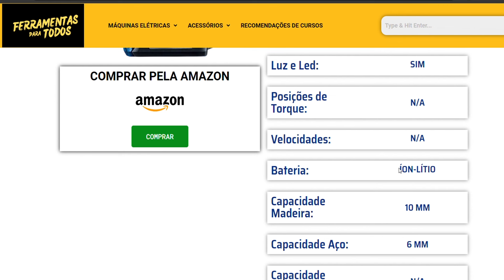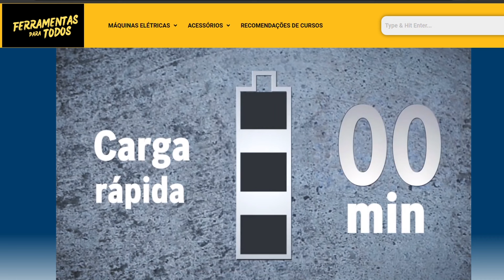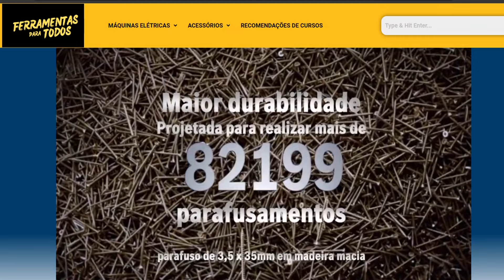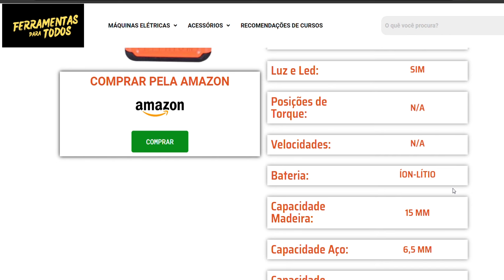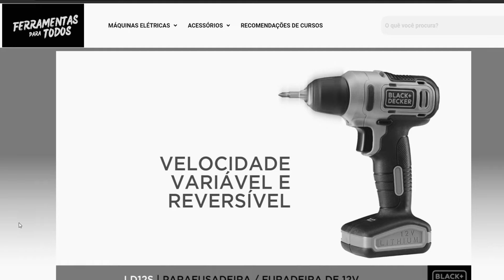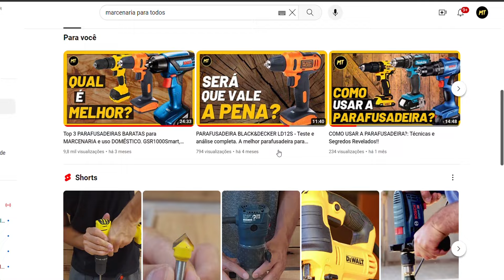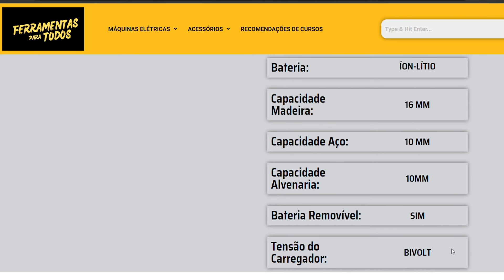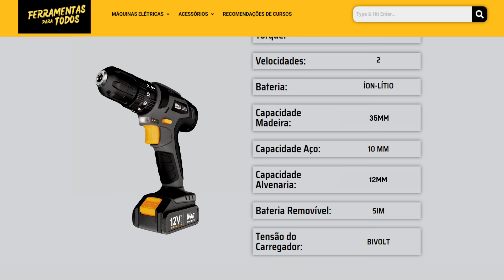As Melhores Parafusadeiras para Serviços Domésticos por Menos de R$300! Bosch, Black+decker, Vonder!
Bosch GSR1000 Smart 12V
Black&Decker LD12s
Vonder PFV120I
Wap BPFI 12K4

00:30 - Nesse vídeo mostraremos a necessidade de uma Parafusadeira para serviços domésticos, destacando a praticidade em montar e desmontar móveis com essa ferramenta.
01:21 - Te mostrarei uma lista de Parafusadeiras domésticas, começando com a Parafusadeira Bosch GSR1000Smart, destacando sua praticidade, tamanho compacto, e sistema de carga rápida.
04:07 - Em seguida, a Parafusadeira Black&Decker LD12S se destaca em sua rotação mais elevada e tamanho de mandril maior.
06:35 - O vídeo continua com a Parafusadeira Vonder PFV120i, uma opção alternativa com função de impacto para perfurações em parede. Apesar de algumas críticas, destaco seu bom desempenho para trabalhos domésticos.
09:17 - Por fim, falarei um pouco sobre a Parafusadeira Wap BPFI 12K4 como uma recomendação bônus, ressaltando suas características técnicas e versatilidade para uso doméstico.

Assista o vídeo ate o final e descubra qual Parafusadeira é a melhor opção para você.

Para assistir ao teste de desempenho comparando a Bosch GSR1000Smart X Black+decker LD12S X Vonder PFV120I

Se por acaso você quiser assistir um vídeo sobre parafusadeiras intermediárias, vou deixar o link aqui a seguir:

AGORA se você quiser assistir um vídeo sobre Parafusadeiras Profissionais, vou deixar o link aqui a seguir:

💡 𝗔𝗽𝗼𝗶𝗲 𝗻𝗼𝘀𝘀𝗼 𝗰𝗮𝗻𝗮𝗹:
✓ Site de recomendações de Ferramentas: